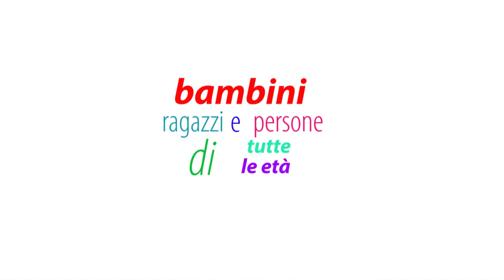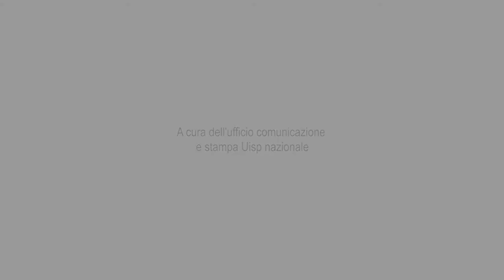Giocagin Uisp, il 24 e 25 febbraio torna il divertimento nei palazzetti dello sport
Segui l'evento sulla pagina facebook